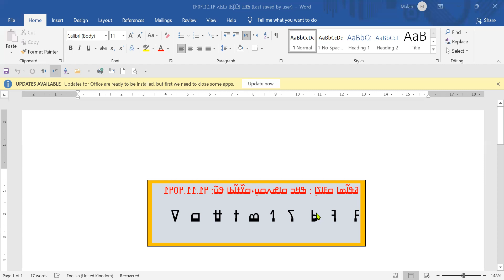Nko alphabet part 3 by Karanfaa dampha